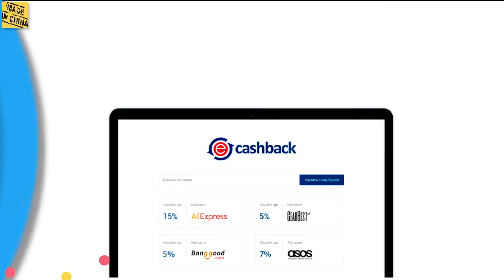Заброшенные Коттеджи и Виллы В Китае Гуанчжоу Фошань, дома в которых не живут Китайцы